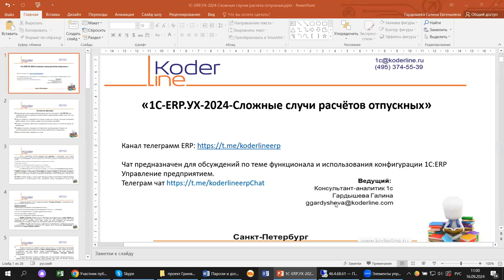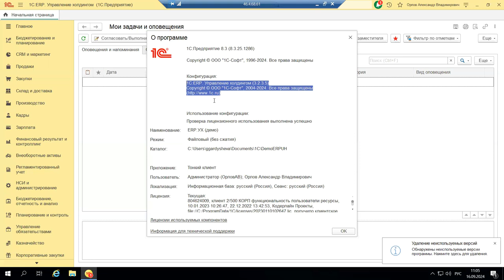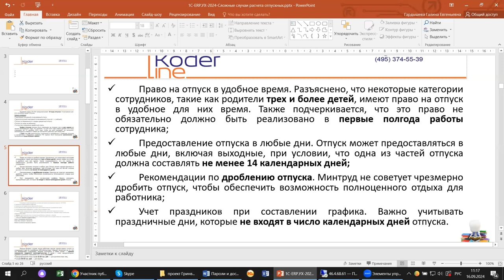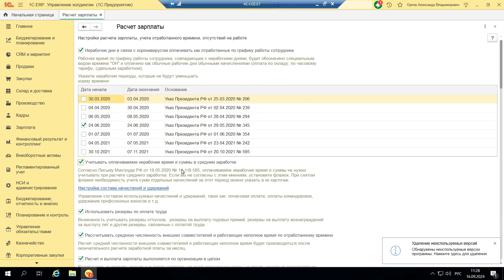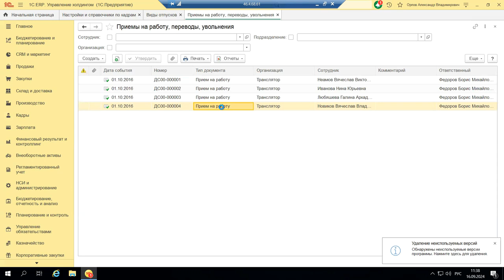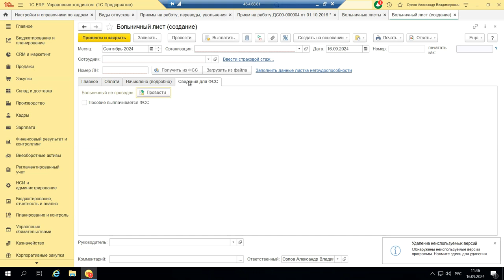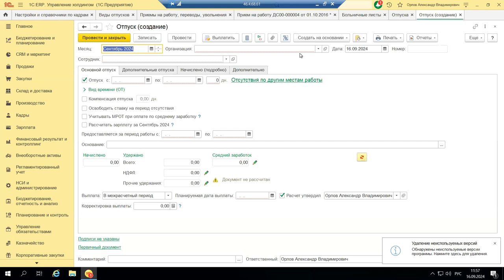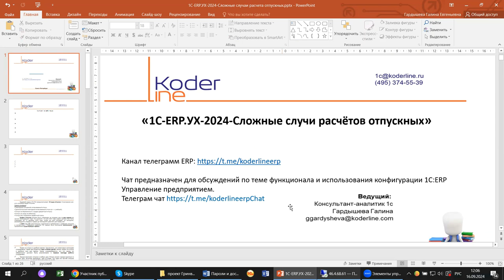Вебинар «1С:ERP Управление холдингом. Сложные случаи расчета отпускных»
Компания «Кодерлайн» провела вебинар «1С:ERP Управление холдингом. Сложные случаи расчета отпускных»

Описание
Изменения по налоговой реформе, которые анонсировало правительство, вызывают много вопросов и у бухгалтеров и у кадровиков. Какие сложные вопросы возникают при расчете отпускных, как на попасть под штрафы при предоставлении отпуска, когда нужно требовать заявление от отпускника, а когда можно обойтись без заявления - эти и другие вопросы рассмотрим на примере 1С:ERP Управление холдингом.

Программа
1.     Изменения локальных нормативных актов и настроек 1С:ERP Управление для отражения двух периодов начислений и удержаний, новых льгот по соц. обеспечению;
2.     Как по-новому отражаются отпуска, отзыв из отпуска, отпуска сезонным работникам, и кто имеет право на получение пособий;
3.     Может ли предоставляться очередной отпуск после отпуска по уходу за ребенком;
4.     График отпусков: порядок составления, утверждения. Нужно ли согласовывать внесение в него вновь принятых сотрудников;
5.     Дополнительные сервисы, отчеты.